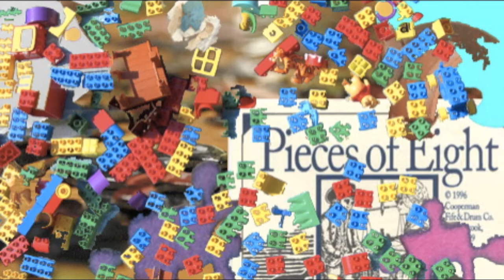For David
Dear David,
Season Greetings.
From everyone at Parramatta Artists Studios